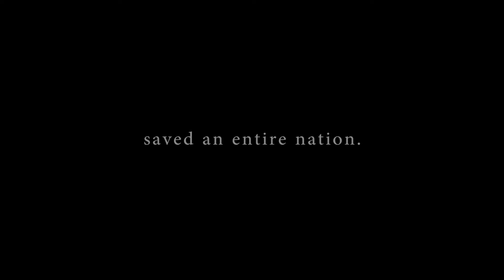Exclusive Book Trailer for Nice Work, Franklin!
Nice Work, Franklin! is now available in stores.